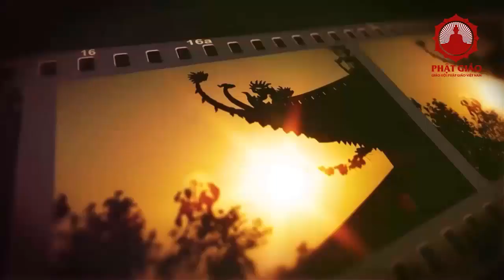Bí quyết vượt qua bế tắc, thị phi trong cuộc sống | SC Giác Lệ Hiếu | Phật giáo Việt Nam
Bí quyết vượt qua bế tắc, thị phi trong cuộc sống